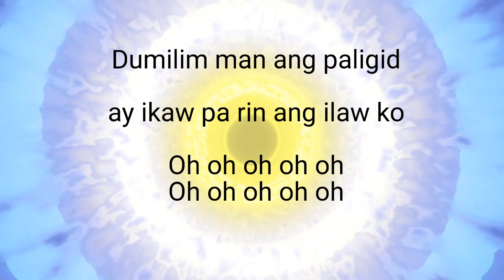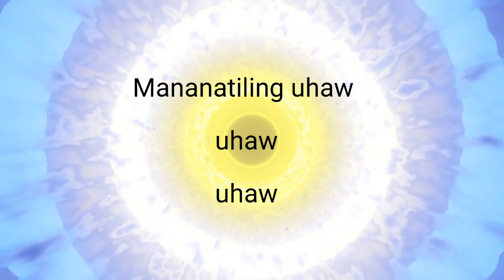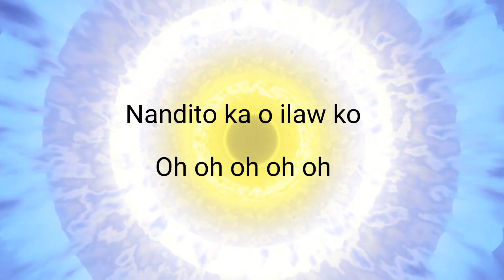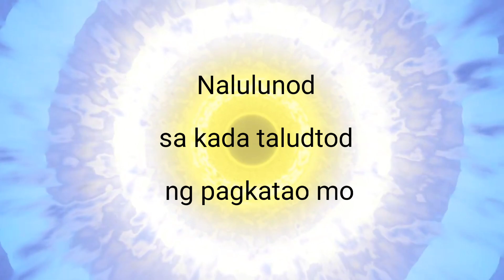Uhaw (Tayong Lahat) - Dilaw | Lyrics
Comment your song lyrics suggestions!